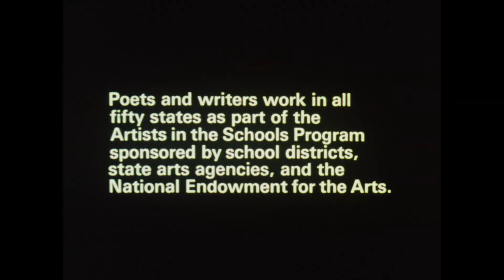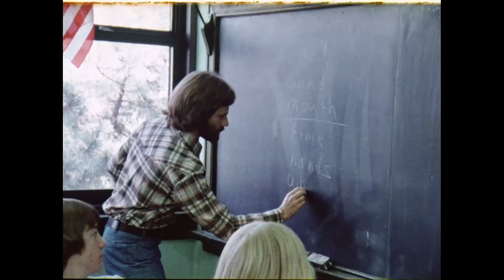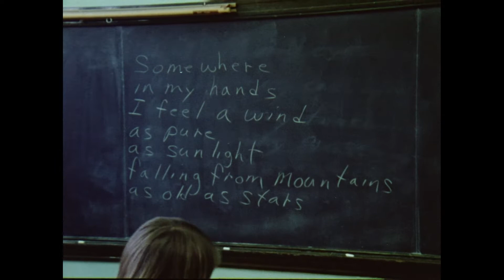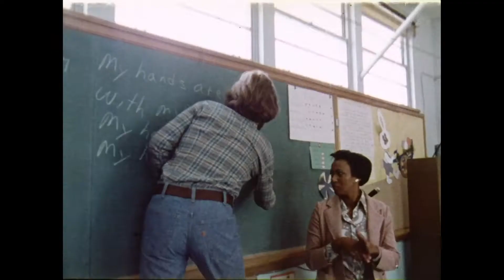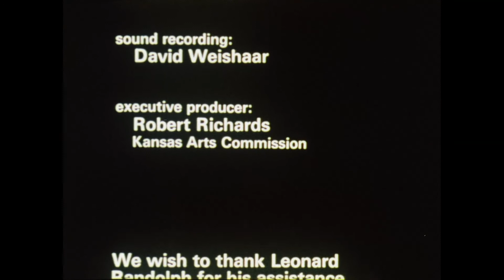Slowly the Singing Began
Slowly the Singing Began. 1978. A documentary on the Poets in the Schools program set in Wichita KS. Featuring poet in residence Michael Moose.

Produced and Directed by Norman Baxley. Edited by Gene Ferraro and Laurel Ladevich Photographed by Jim Weisiger.  Honored at the 1978 San Francisco International Film Festival and the 1978 International Film Festival of New York.  NEA representative, Leonard Randolph.